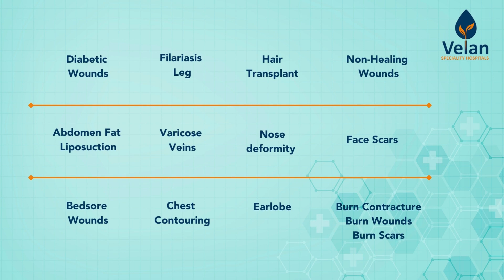National Plastic Surgery Day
Velan Specialty Hospital is organizing a free camp on the occasion of National Plastic Surgery Day on Saturday, 16th of July. Call us to know more about the Camp.